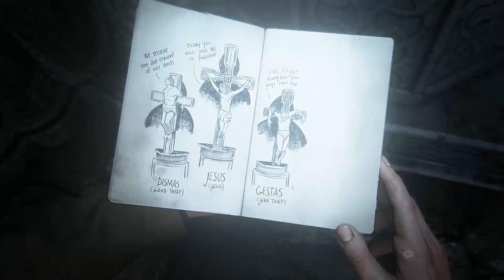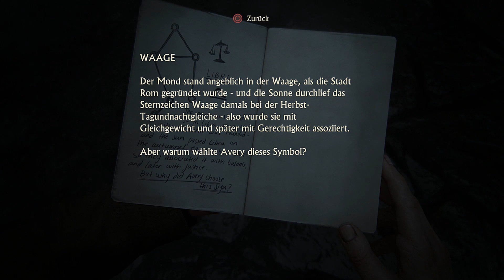UNCHARTED 4: A THIEF´S END #013 | MEISTER DES SCHLEICHENS | Let´s Play Uncharted 4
Uncharted 4: A Thief´s End ist ein Action-Adventure Third-Person-Shooter vom Entwickler Naughty Dog & Publisher Sony Computer Entertainment